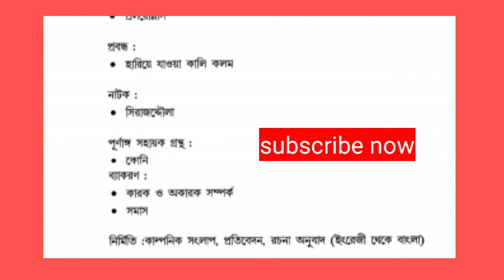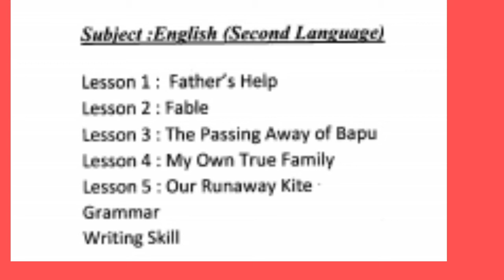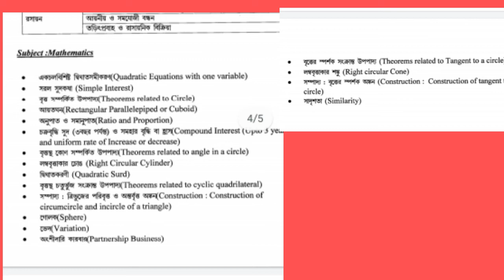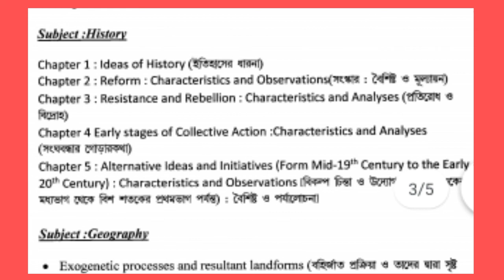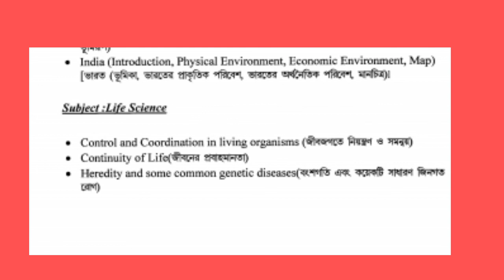madhyamik new syllabus 2021//wbbse madhyamik new syllabus 2021//madhamik-new-syllabus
madhyamik new syllabus 2021/wbbse madhyamik new syllabus 2021//